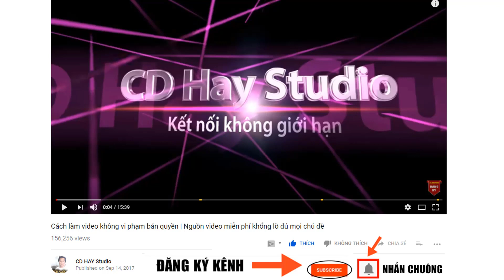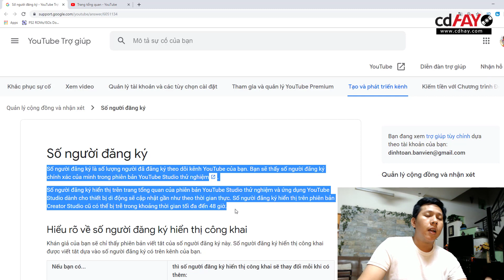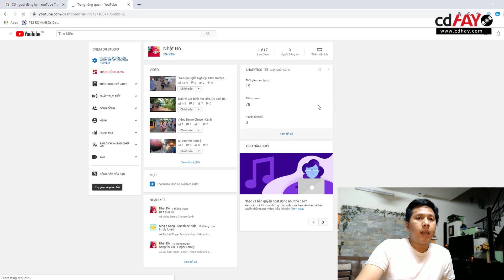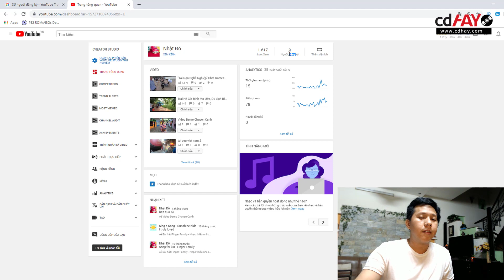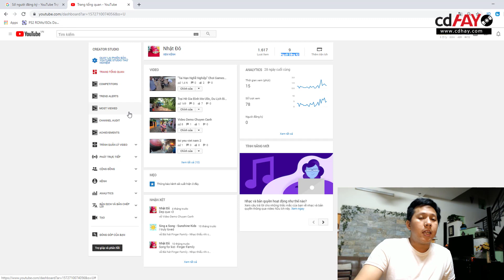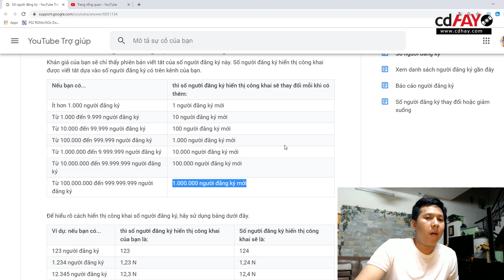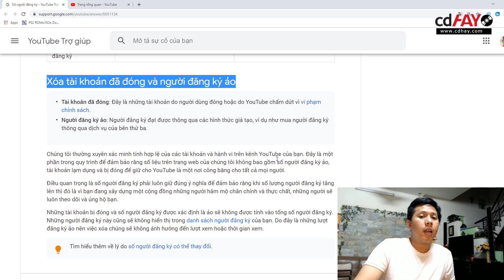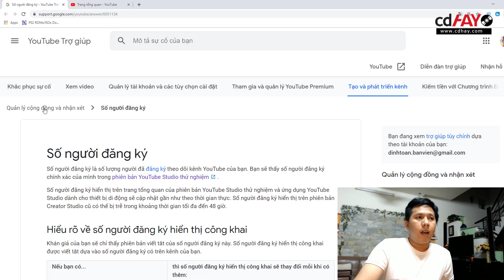Chính Sách Mới Youtube sẽ làm Số Người Đăng Ký Kênh Youtube Giảm và Không Tăng